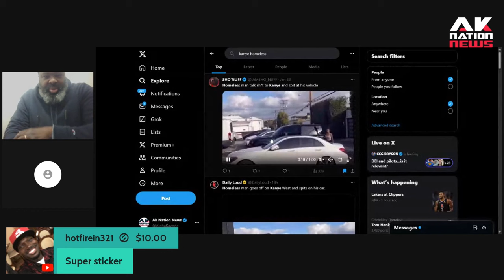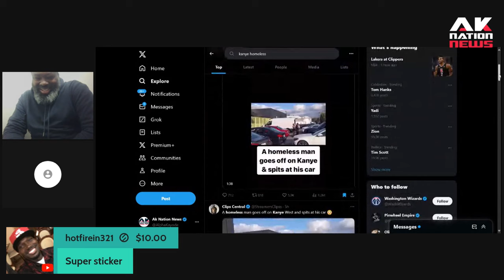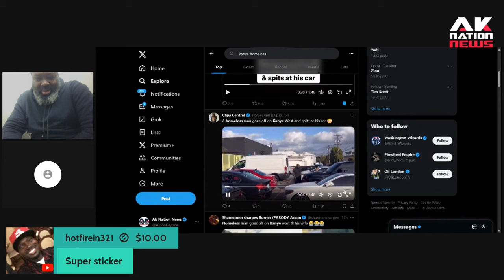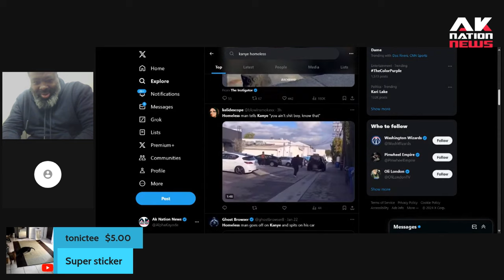Kanye attacked a female reporter but ran from a real crazy ninja.